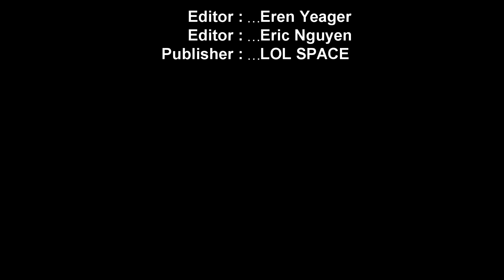Thebausffs SION MONTAGE - RANK#1 SION WORLD l LOL SPACE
🎶 Music intro:
0:00 Alessia Cara - Here

0:09 Unknown Brain - DEAD (ft. KAZHI) [NCS Release]

3:36 Nomra - Your Body [NCS Release]

6:13 Lost Sky - Vision [NCS Release]